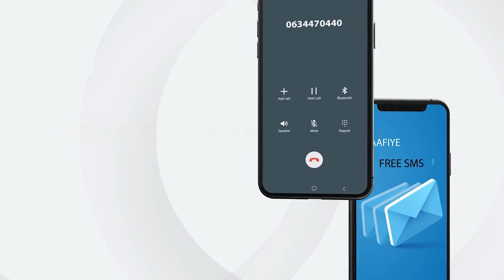Hishiiska Kenya Iyo Qatar Maxa Kuso Beegay Xili Kiiskii Dacwada Bada Somalia So Dhow Yahay